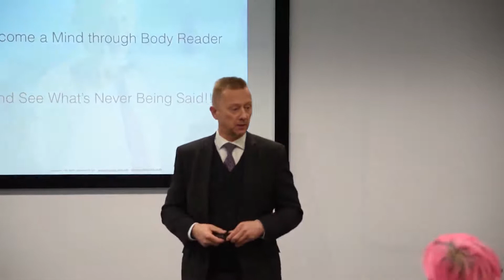Change your results ? Change your Body Language !